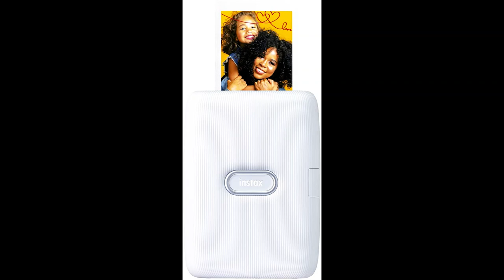Fujifilm Instax Mini Link Smartphone Printer | Canon IVY Mobile, Portable Mini Photo Printer | Beaut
Fujifilm Instax Mini Link Smartphone Printer | Canon IVY Mobile, Portable Mini Photo Printer | Beauty products